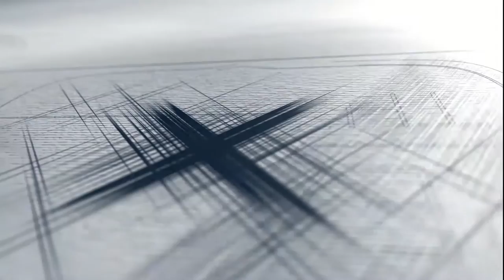Reading Between the Lines 269 - Camel Through the Eye of a Needle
Our 269th phrase as we travel through the Bible: Camel Through the Eye of a Needle